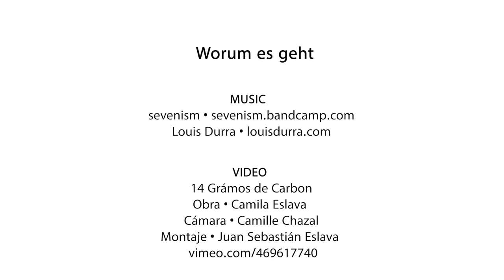worum es geht (with sevenism)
MUSIC

14 Grámos de Carbon
Obra • Camila Eslava
Cámara • Camille Chazal
Montaje • Juan Sebastián Eslava